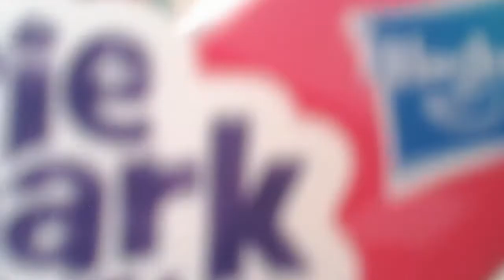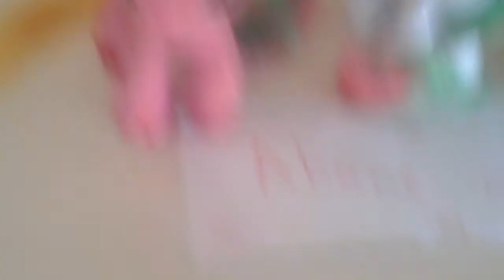Yeni pony blossom forth 💕